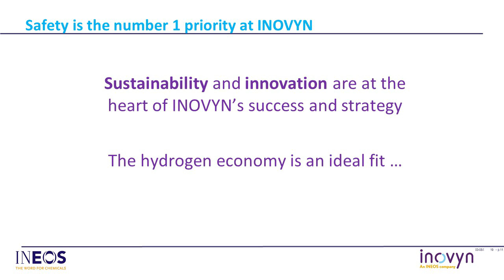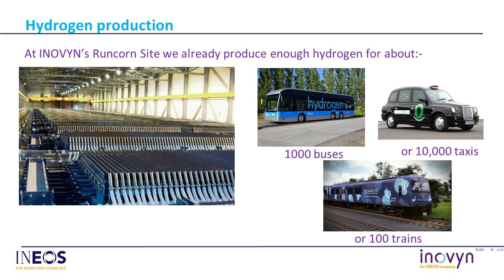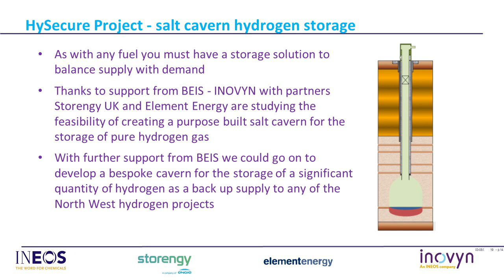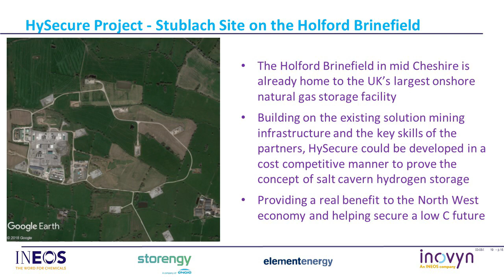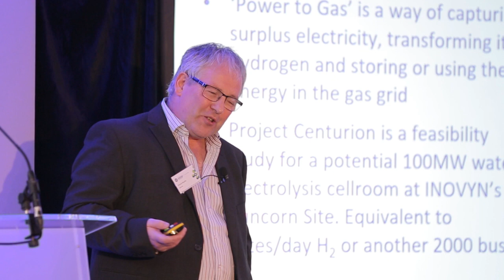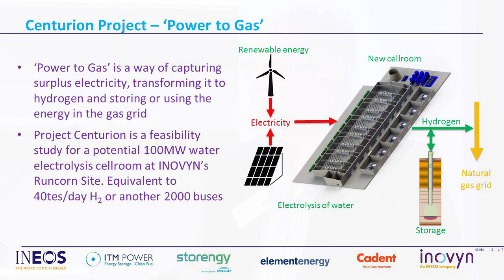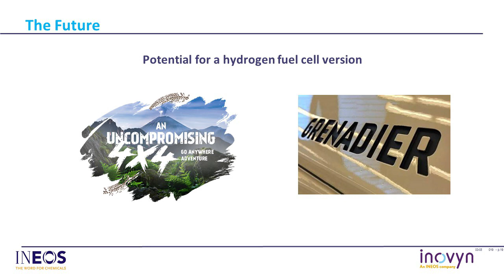INOVYN HYDROGEN PROJECTS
“Here at INOVYN, sustainability and innovation have to be at the heart of everything we do. It is fantastic to be standing here today, not hoping that we’re five years away from a hydrogen economy but expecting that in a far shorter timescale, the hydrogen economy will become a reality and it will be driven by the North West.”

Dr. Frank Rourke, UK Country Manager & North  West Operations Manager, INOVYN delivers his presentation to the 2019 ‘Delivering the Hydrogen Economy North West’ delegates.